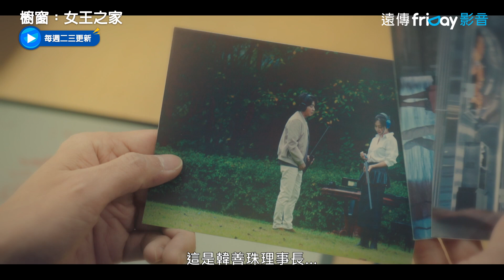昭旻向節目爆料女王外遇！_《櫥窗：女王之家》第9集_friDay影音韓劇線上看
每週二三更新

宋玧妸繼「優雅的朋友們」再度接演婚外情題材！此部為懸疑愛情劇，描述一個不知道丈夫出軌的女人，在不知情的狀況下支持了小三和丈夫的戀情。

櫥窗：女王之家
演員：宋玧妸
導演：姜率
編劇：韓寶京